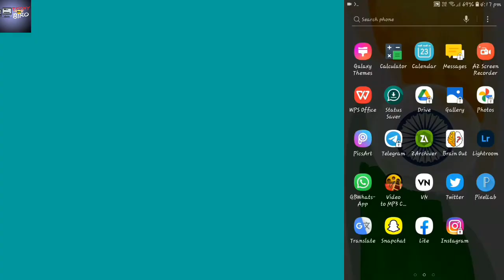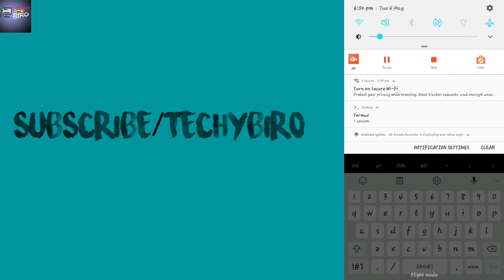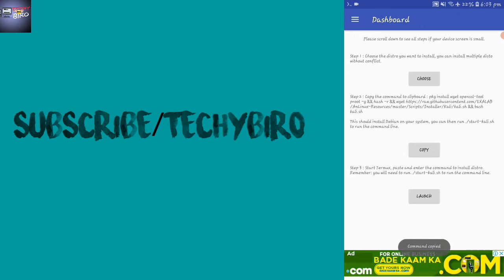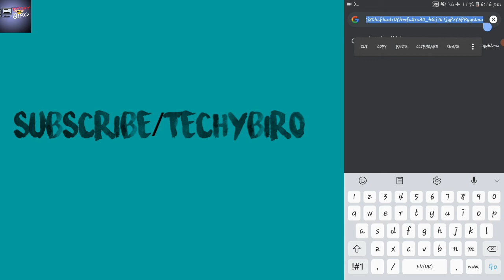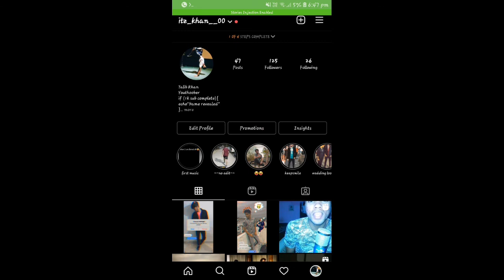Fix NGROK Issue In termux On Android - Reconnecting issue in NGROK - Techy Biro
Error :- Session Status    reconnecting (Get "URL")
we will fix this issue..

I hope You Like The video If you like the video so hit the like button and if you dont like it disappointed from such part so dislike the video mention your opinion in comment section .